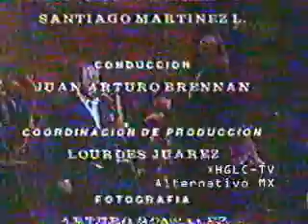Pavarotti en concierto - En Vivo en Bellas Artes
Interpretaciones de Luciano Pavarotti durante el concierto que dió en el Palacio de Bellas Artes, en la Ciudad de México, en 1997, en el evento llamado 'En Vivo en Bellas Artes'.